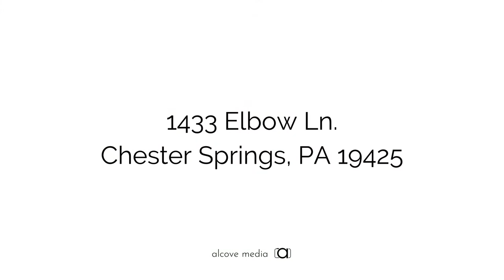1433 Elbow Lane, Chester Springs PA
This beautiful custom-made home is nestled upon a 2-acre wooded lot in Chester Springs. Located at 1433 Elbow Lane, Chester Springs PA, this home with 4 bedrooms, 4.2 baths, butterfly staircase, finished basement, and a stunning backyard and patio will leave you speechless! In a great community, and easy access to shops, schools, Marsh Creek, and KOP, this home is ideal for exceptional living!